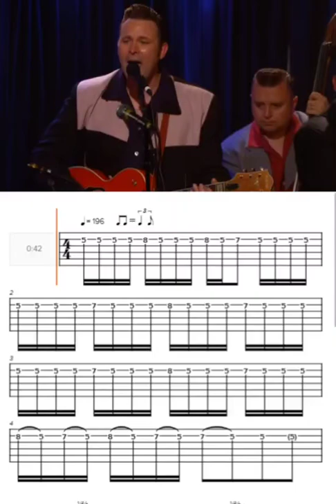Jeff Beck With a Pick 😯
If you would like to have access to private lessons, PDFs, make requests etc. please consider becoming a patron. Thank you for your support!